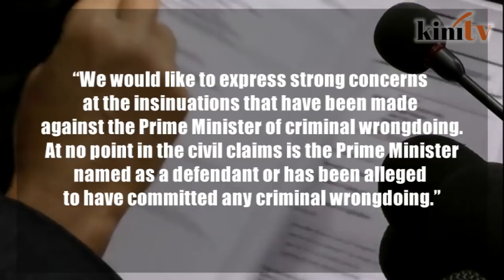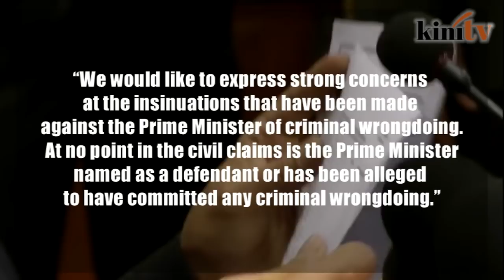AG expresses concern at DOJ's insinuations of 'wrongdoing' made against PM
Attorney-general (AG) Mohamed Apandi Ali has hit out at the United States Department of Justice's (DOJ) for "insinuations" against the prime minister in the latter's latest civil forfeiture suit filing this week.

Apandi maintained the Malaysian authorities have found no wrongdoing related to 1MDB as alleged in the forfeiture suits.